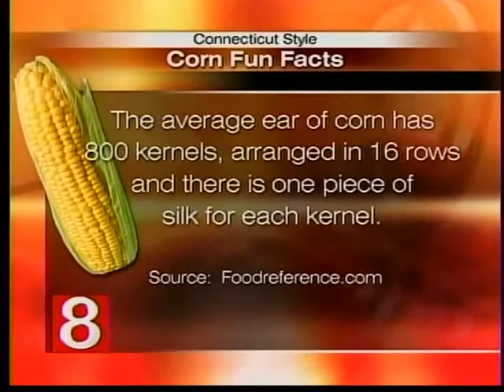Shubert Theater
CAPA (Connecticut Association for the Performing Arts) will celebrate the 10th Anniversary of its management of the historic Shubert Theater with a Free Community Open House on Saturday, August 27, 2011